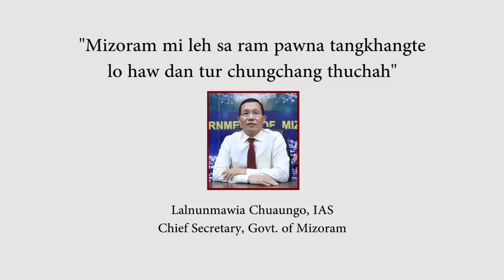Pu Lalnunmawia Chuaungo, Chief Secretary thuchah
Mizoram mi leh sa ram pawna tangkhangte lo haw dan tur chungchanga Chief Secretary, Pu Lalnunmawia Chuaungo IAS thuchah.

Courtesy: DIPR Mizoram.